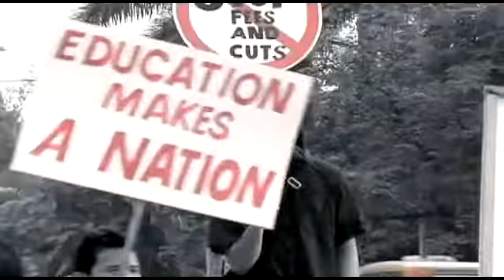Music Theme for TV5 Pilipinas News by Reev Robledo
Did the music theme for late night news program feat. Paulo Bediones, Cheri Mercado and Jove Francisco. Watch it Monday to Friday 11:30pm.